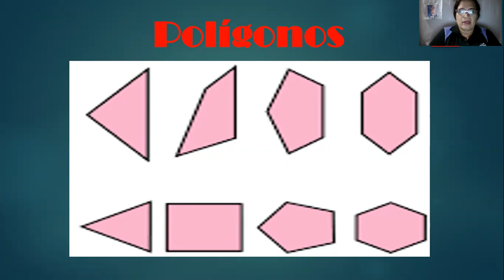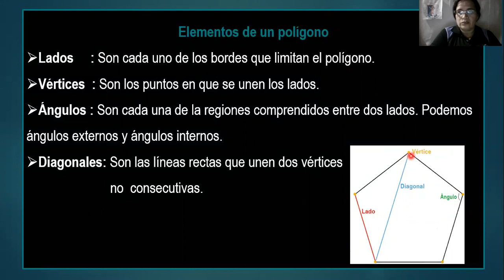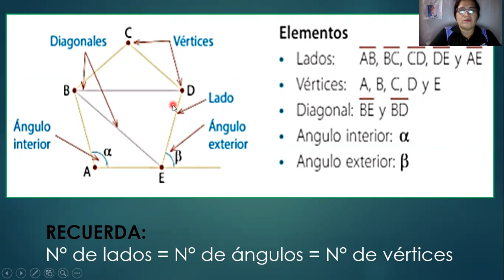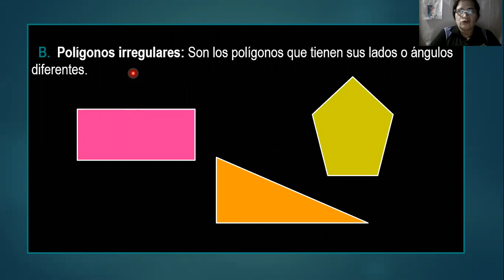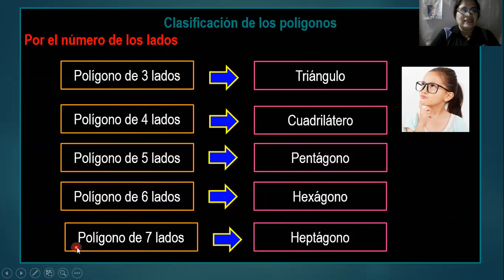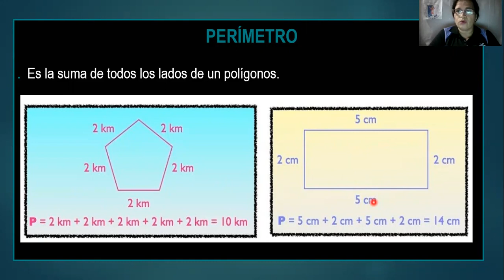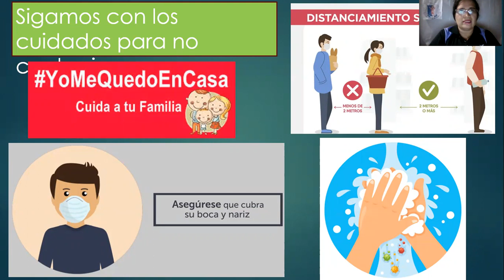Los polígonos/Tercer grado A y B/ Prof. Cecilia pozo Madrid